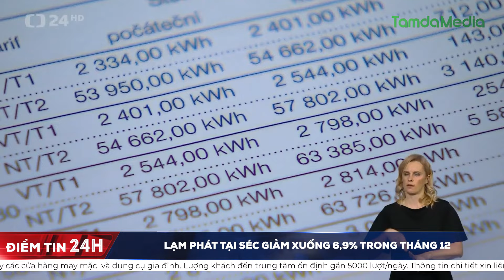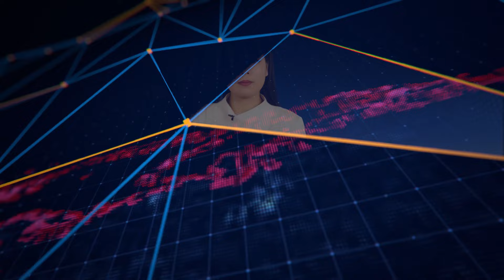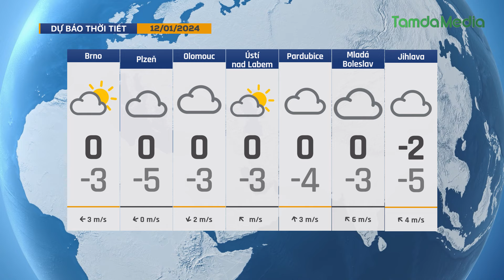TamdaMedia | ĐIỂM TIN 24H - 11.1.2024 | Thủ tướng Séc muốn thúc đẩy mở đường bay thẳng Séc-Việt Nam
➡ 1. Thủ tướng Séc muốn thúc đẩy mở đường bay thẳng Séc-Việt Nam
➡ 2. Hàng nghìn doanh nghiệp tại Đức có nguy cơ đóng cửa
➡ 3. Lần đầu tiên Việt Nam thành lập Đơn vị Cảnh sát gìn giữ hòa bình